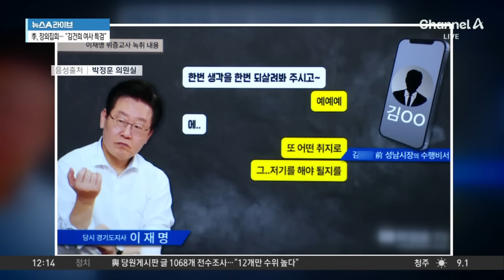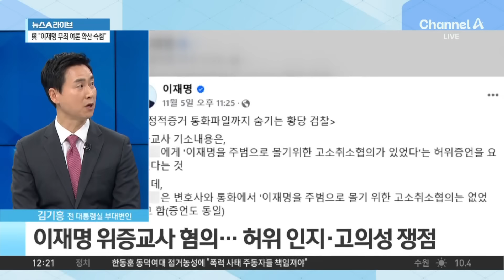25일 이재명 ‘위증교사’ 1심 선고…쟁점은? / 채널A / 뉴스A 라이브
25일 이재명 ‘위증교사’ 1심 선고…쟁점은?

이재명 위증교사 혐의… 허위 인지·고의성 쟁점
'위증 당사자' 김 모 씨, 재판 초부터 혐의 인정
위증한 김 모 씨의 뒤늦은 자백… 검찰의 회유?

〈평일〉
08시 00분 라디오쇼 정치시그널·경제시그널 (유튜브 라이브)
08시 50분 김진의 돌직구 쇼
10시 20분 김진의 더라방 (유튜브 라이브)
12시 00분 뉴스A 라이브
15시 50분 이야기 더
17시 10분 뉴스TOP10
19시 00분 뉴스A

〈주말〉
12시 00분 토요랭킹쇼·뉴스A 라이브
17시 40분 뉴스TOP10
19시 00분 뉴스A